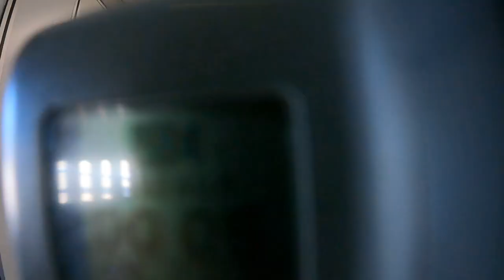Shelton State Nationals Vlog 2021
ITS Finally time to See Shelton State Head out to Orland Florida to compete for another national title GO BUCS!!!